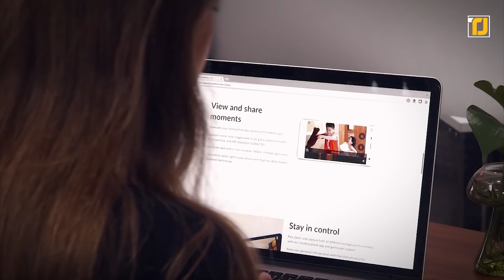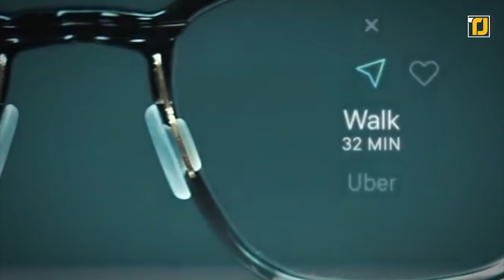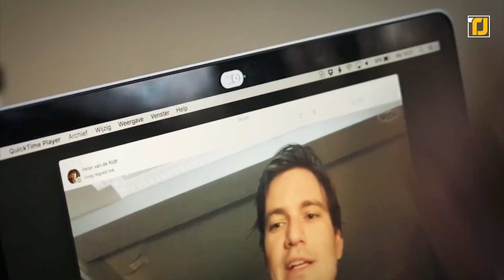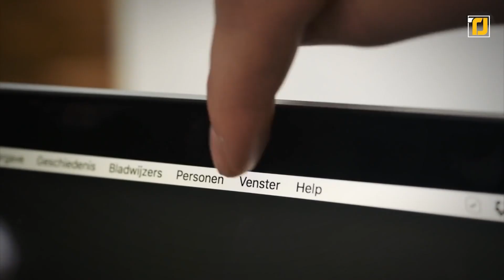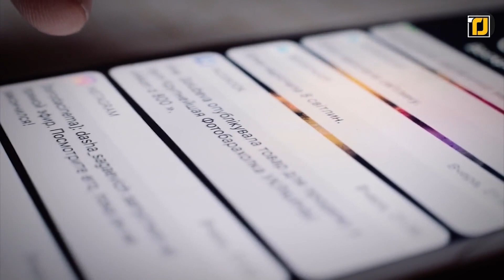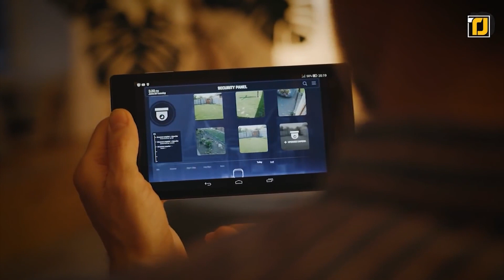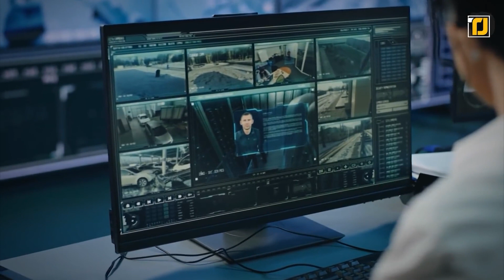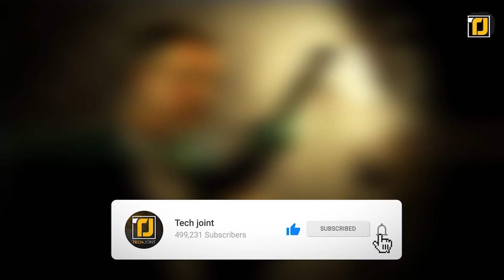12 dispositivos espía reales disponibles en Amazon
Estamos viviendo en la era digital, lo que significa que nuestras necesidades diarias ahora están progresando a la esfera digital, y necesitamos dispositivos que se mantengan al día con estos cambios en la tecnología. Pero a veces, estas necesidades provienen de querer convertirse en el próximo James Bond, o unirse a la CIA. Ya sea un dron compatible con GoPro, un candado para armas de fuego o una correa inteligente que le permite hacer llamadas colocando la punta de su dedo en su oído, estamos contando los 12 dispositivos espía reales disponibles en AMAZON. ¡Comencemos con el video!

12. Detector de cámaras ocultas Spyfinder
11. Ghost Drone F100GP
10. Cámara doméstica Yi 2
8. Cubierta para cámara web Spyslide
7. Sensor de seguridad portátil Duo
6. Candado para pistola Zore
5. Base de teléfono con cámara oculta
4. Cargador LookOut
2. LifeCard de Trailblazer Firearms